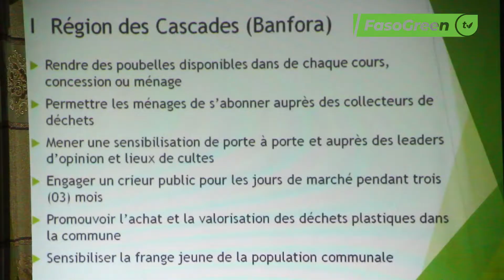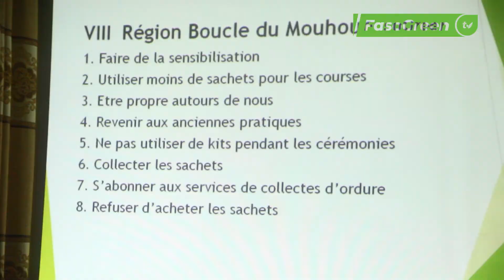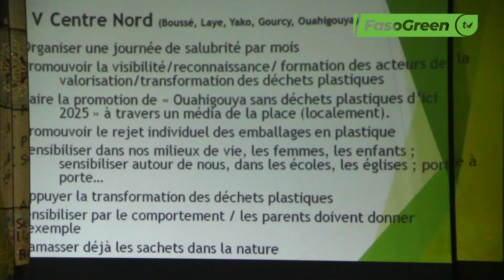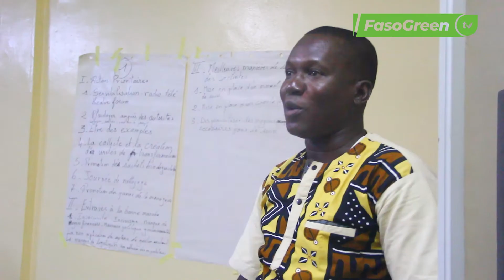Projet d’assainissement de 30 communes du Burkina : les acteurs en réflexion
Le programme de microfinancement du Fonds pour l’Environnement Mondial, a réuni les acteurs intervenant dans la mise en œuvre de son projet d’assainissement de 30 communes du Burkina, ce jeudi 15 septembre 2022 à Ouagadougou. Ces acteurs ont réfléchi à des solutions urgentes pour l’atteinte de l’objectif zéro déchets plastiques dans ces communes.